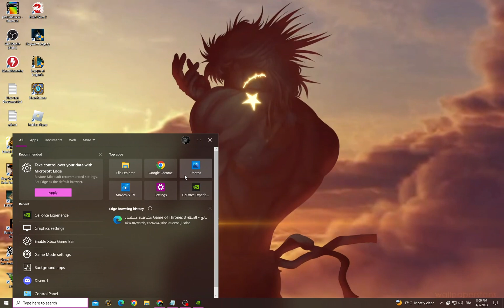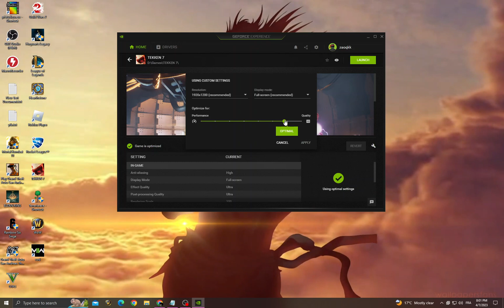FIFA 23 Lag / Stutter issues | How to Fix FIFA 23 Low FPS / Lagging | 100% Working 2025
FIFA 23 Lag / Stutter issues | How to Fix FIFA 23 Low FPS / Lagging | 100% Working 2023

in this video we discuss :